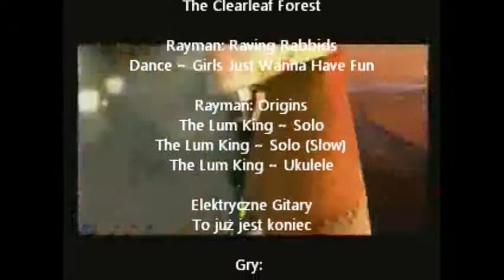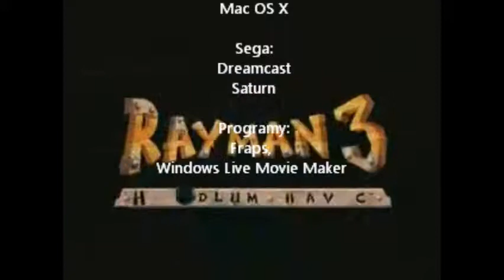Rayman - Historia 3/3 - 2007-2012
Historia Raymana pokazana w trzech filmikach. W tej części:
- Rayman: Kart,
- Rayman: Raving Rabbids TV Party,
- Rayman 3D,
- Rayman: Origins,
- Rayman 3: HD,
- Rayman: Legends